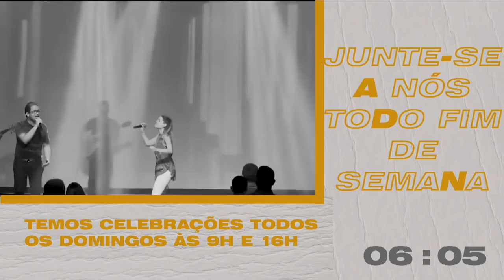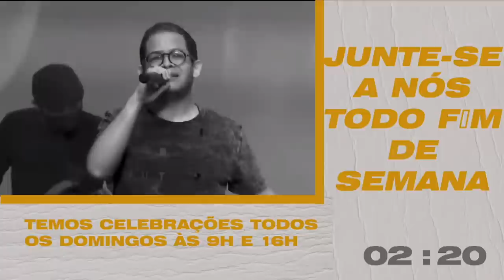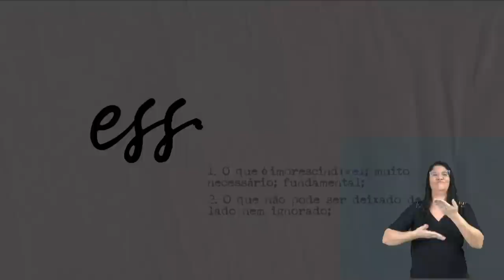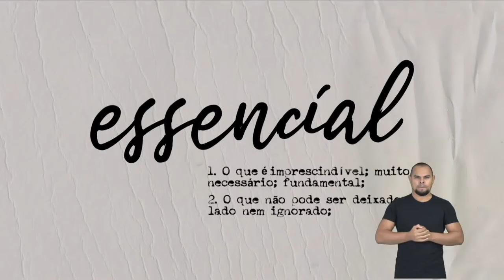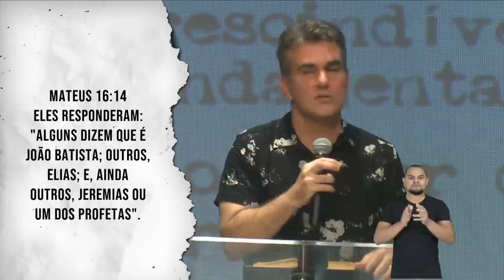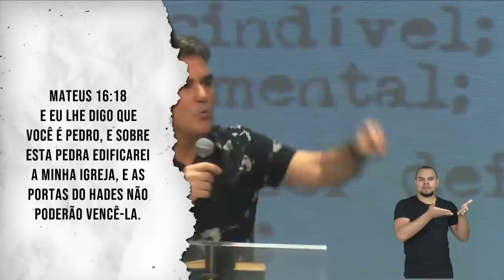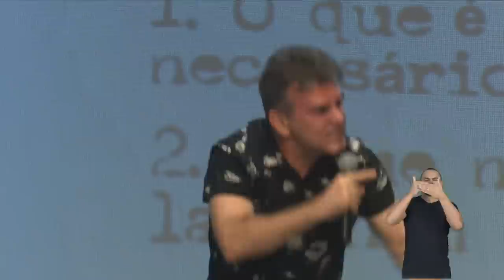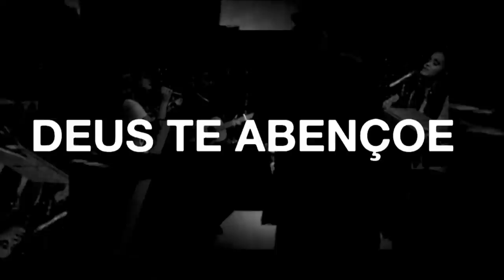Sérgio Queiroz - Essencial: Quem é Jesus? - Mateus 16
Se você reconhece que precisa de Jesus e deseja ter um relacionamento mais íntimo com Ele, entre em contato conosco através do ou envie um e-mail para

TV a cabo: NET/Claro em João Pessoa - Canal  09

Rádios FM:

- Rádio Master 104,5 FM às 09h

- Rádio CPAD 96.10 FM às 19h

Contribuições (dízimos, ofertas e doações)* podem ser feitas através de:

a) Transferência bancária ou depósito em conta IGREJA CIDADE VIVA - Associação Evangélica Primeira Igreja Batista do Bessamar
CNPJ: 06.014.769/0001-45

c) Maneira presencial em qualquer dia, inclusive utilizando cartão de débito ou crédito, apenas na Igreja Cidade Viva Aeroclube, das 06h às 18h;

Que o Senhor conceda misericórdia à nossa Paraíba ao Brasil e ao Mundo!